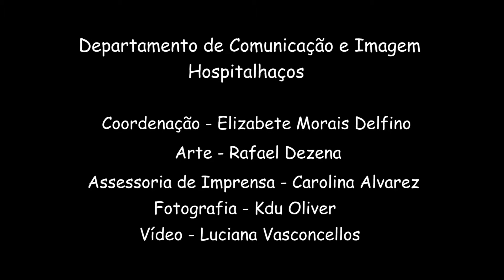Rogério Pedro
O artista plástico Rogério Pedro doou seu tempo e trabalho para renovar a fachada da nossa sede! Confira como ficou.

Departamento de Comunicação e Imagem Hospitalhaços:

Coordenação - Elizabete Morais Delfino
Arte - Rafael Dezena
Assessoria de Imprensa - Carolina Alvarez
Vídeo - Luciana Vasconcellos